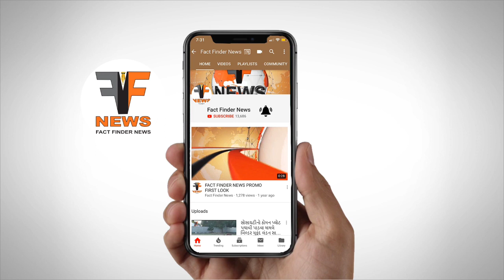કોરોના થી મૃત્યુ પામેલા લોકોની મોક્ષ પ્રાપ્તિ માટે યજ્ઞ કરાયો